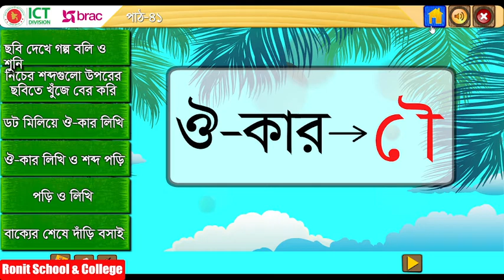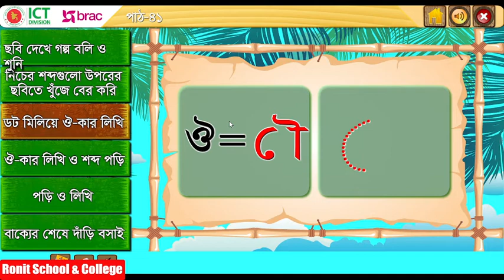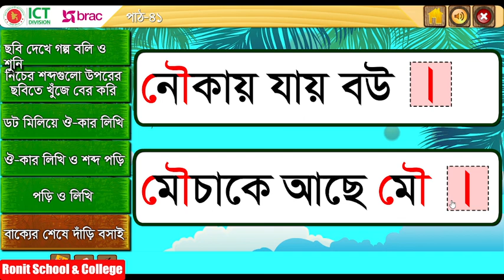Class 1 Bangla Part-41 ।। প্রথম শ্রেণি বাংলা পাঠ-৪১ ঔ - কার || Ronit School & College